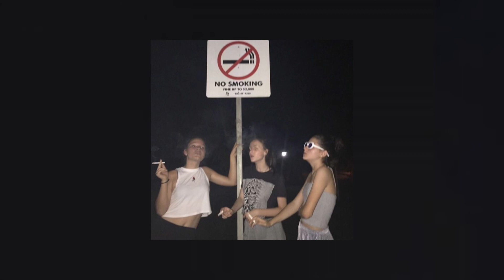big poppa •sped up•